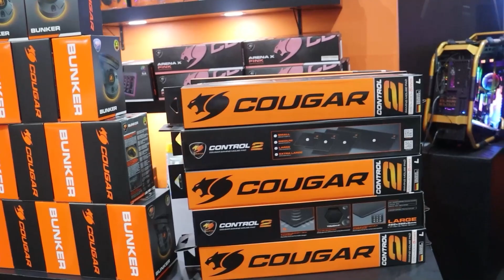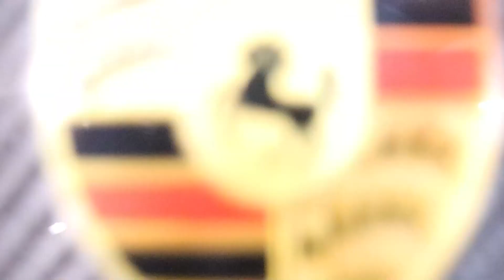Os Papa Famoso "Aniversário Andréia Andrade" - Entrevista com Nahim & Andréia Andrade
Neste vídeo, vocês acompanham tudo que rolou na festa de aniversário da Empresária Andréia Andrade em SP e uma entrevista exclusiva com com a Empresária Andréia Andrade e o Cantor Nahim!!!